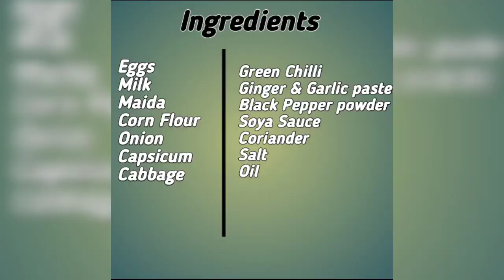Egg Rolls | Lockdown मे अंडे से बनाए बहोत ही आसान Rolls | बैदा रोल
Egg Rolls recipe is a popular street food of Kolkata or previously known as Calcutta. This is a tasty and filling wrap sold in the street side food stalls that’s loaded with veggies. Basically this is a roti (flat bread) that is flattened on an egg omelette which is later stuffed with raw, seasoned vegetables, served after rolling it like a wrap or frankie.
If your kid happens to be a picky eater, this is the most perfect way to entice them into eating it because it has an omelette, chapathi and a salad all thrown into one humongous roll. I have just given a very basic filling here but you can come up with numerous ones with stuffing that your kids love.

egg rolls indian style.

Egg Rolls
Anda Roll